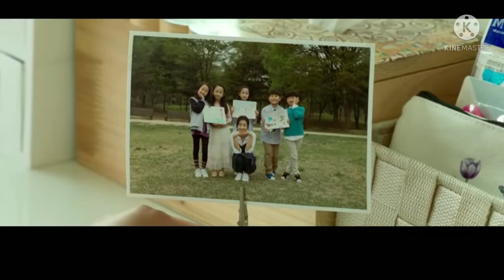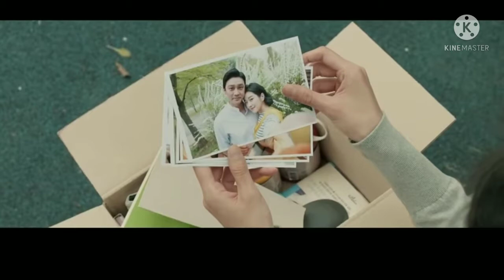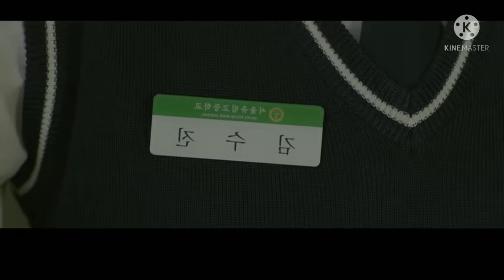வசீகரிக்கும் அழகு பெண்ணின் விசித்திர நோய் Recalled Movie Explained Tamil Review | filmy girl tamil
Recalled (2021) Korean Mystery Thriller Review in Tamil | Korean movie & story explained in tamil | விசித்திர நோயால் போராடும் அழகிய பெண் காப்பாற்றும் அண்ணன்

Recalled (Korean - Memories of Tomorrow) is a 2021 South Korean mystery-thriller film directed by Seo Yoo-min and starring Seo Yea-ji, Kim Kang-woo and Yeom Hye-ran.

The film is about a woman who starts seeing her future after losing her memory. Heroine is involved in an accident and loses her memory. She begins to see the future and as illusions start becoming reality, her confusing memories bring her face-to-face with a truth about her husband.

    THE WORDS I USED IN THIS REVIEW IS JUST TO EXPLAIN THE STORY NOT TO HURT ANYONE IF IT HURTS ANYBODY IAM SO SORRY FOR THAT BUT ITS PURELY DONE FOR REVIEW ONLY NOT TO HURT ANYONE 🙏

The people who want to delete the footage (if I used one). instead of giving us a copyright strike, you can contact us at Mail: I will remove the content immediately. Or we are ready to give the revenue that we made from the video. Because we are spending more time to achieve our dreams. That includes much life.